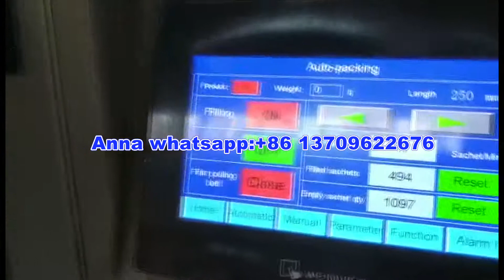ZV 420C popcorn packing machine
Anna